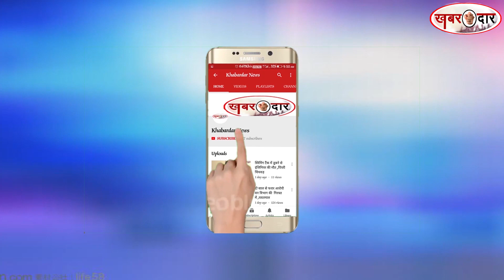पुलिस ने गुलाब देकर दी ईद की मुबारकबाद ,यवतमाल